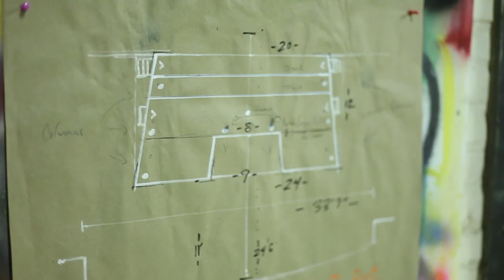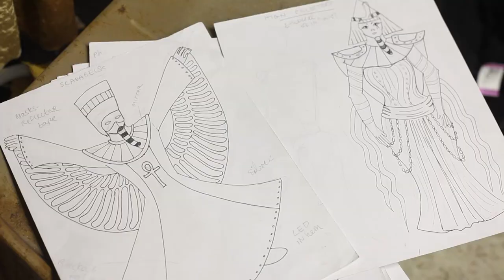Baltimore Rock Opera Society: Making The Electric Pharaoh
Come behind the scenes with the Baltimore Rock Opera Society as we reveal the process of creating our next original rock opera: The Electric Pharaoh!